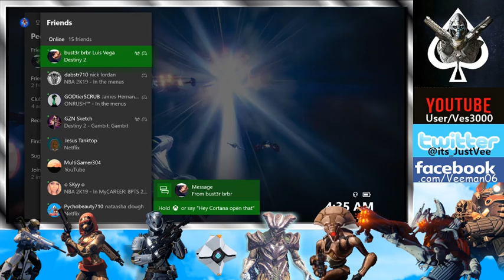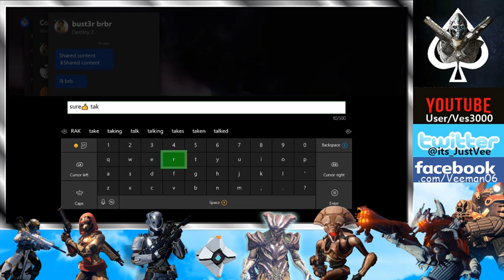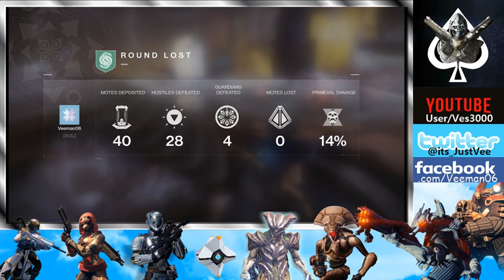Destiny 2 | The Gambit Maverick | Part 12 - Hand Cannon Havoc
YO! What it do, my good peoples?! Starting a new show for the channel called Gambit Maverick which will consist of the best, the worst, and the AMAZING! Hope you doods enjoy!!

To know when I go live on stream or just to keep up with my other shared content, if you'd like, please toss a like or follow to my networks down below, and as always, THANK YOU, DOODS!!